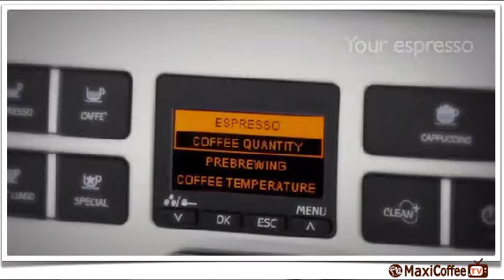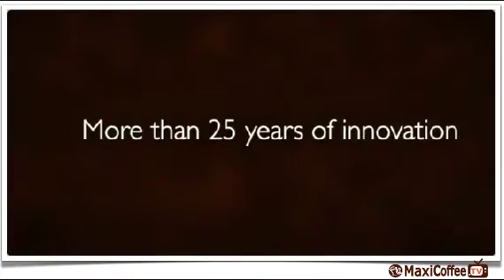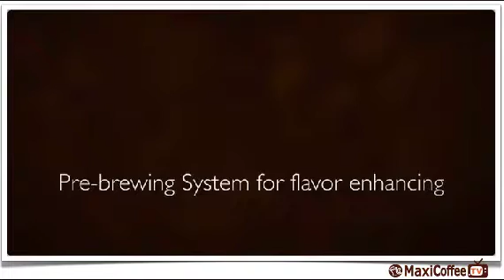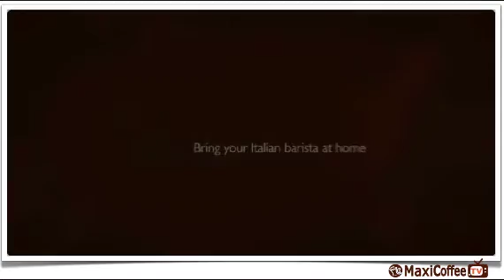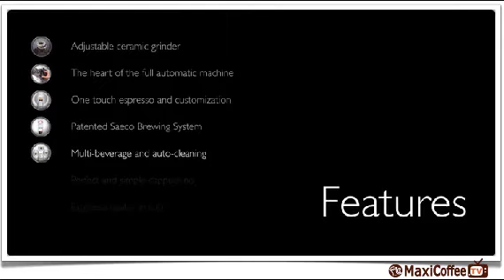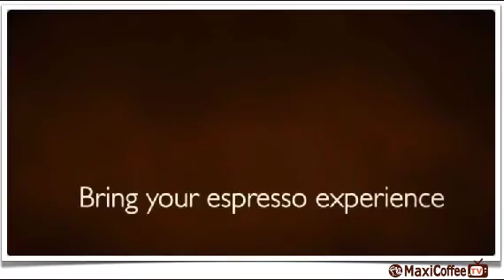Saeco Exprelia Class Black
Découvrez la machine automatique Saeco Exprelia Class Black chez MaxiCoffee.com